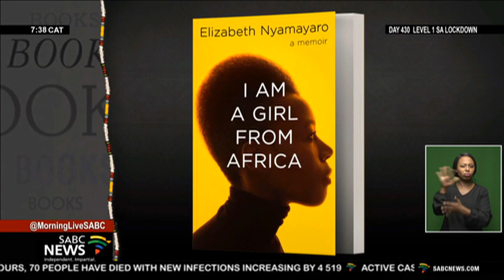Book Review | "I Am A Girl from Africa" by Elizabeth Nyamayaro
Zimbabwean-born and now US-based award-winning humanitarian and former United Nations Senior Advisor on Gender Equality Elizabeth Nyamayaro's memoir is out. Titled I AM A GIRL FROM AFRICA, this book vividly details the author's extraordinary life of persevering through incredible odds and finding her true calling, while delivering an important message of hope and empowerment in a time when most need it. Well, Elizabeth  joins us now on Zoom to tell us more about her journey as she shares it in this offering.